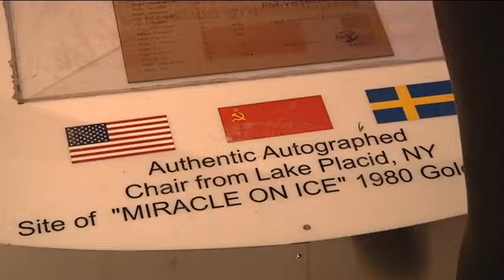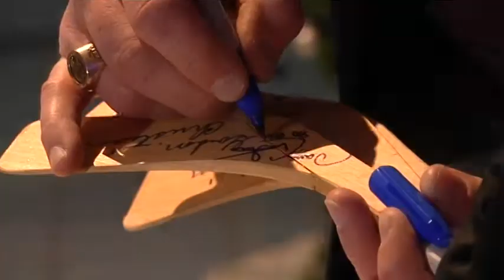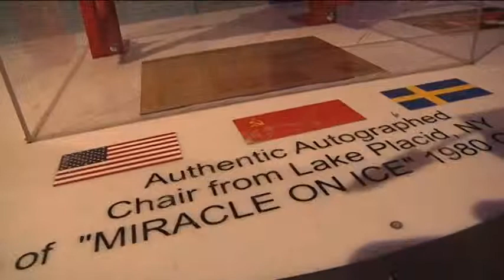Dave Christian bRoll 1980 Olympic Hockey Team